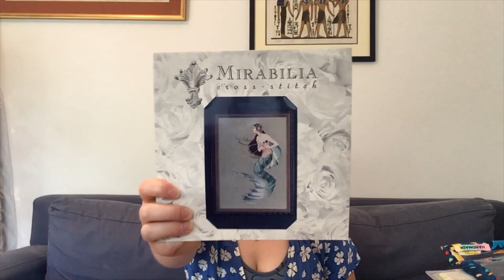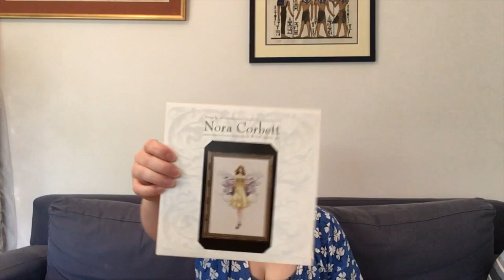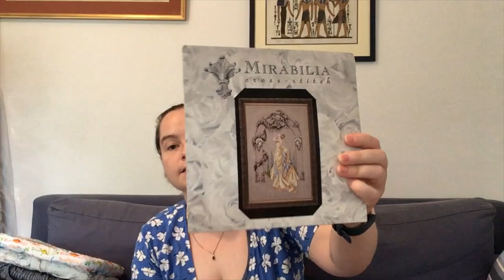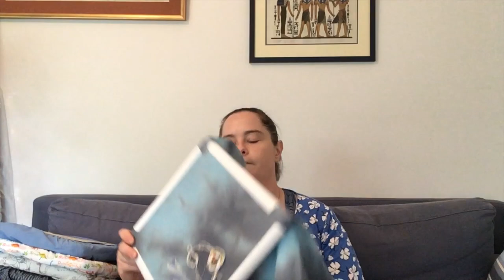Flosstube 14 WIPS!!!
Welcome :)